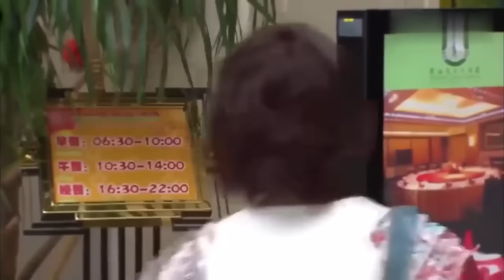實習生第一天上班，無意中被董事長千金踩了一腳，誰料千金竟對他一見鐘情